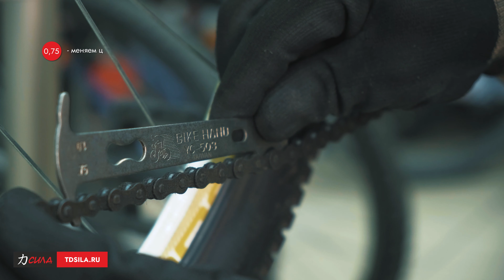Велосипед как подготовить к сезону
В данном видео мы расскажем про техническое обслуживание велосипеда.